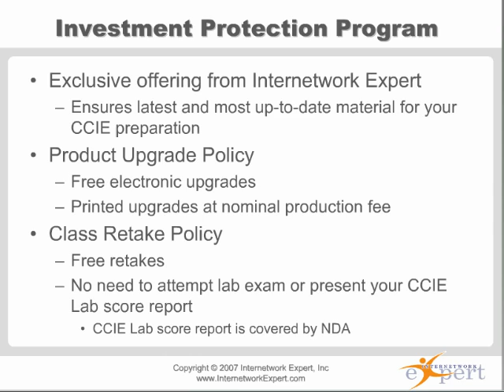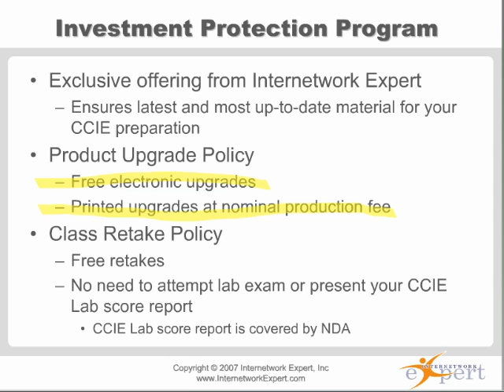CISCO CCIE Lab Strategy -A Structured Approach Part 13 of 14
Topics:
Wrong path to the CCIE Lab
Right path to the CCIE Lab
A structured approach
CCIE preparation overview
Recommended readings
Routing and Switching Lab blueprint
Routing and Switching hardware blueprint
3550 vs 3560
Getting hardware access
Dynamips overview
Using CCO
Cisco documentaion CD
What to expect from a classroom solution
How our CCIE solution works
Tier 1 - Learning the technologies
Tier 2 - Applying the technologies
Tier 3 - Preparation for the Lab
Investment protection program.